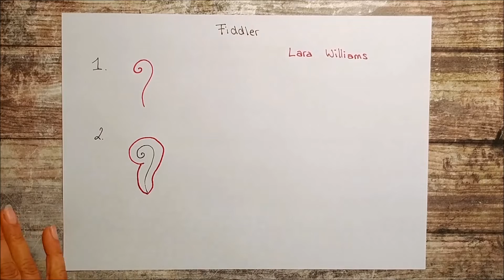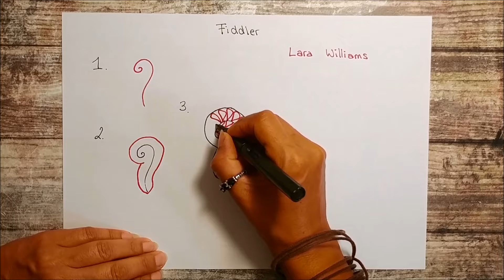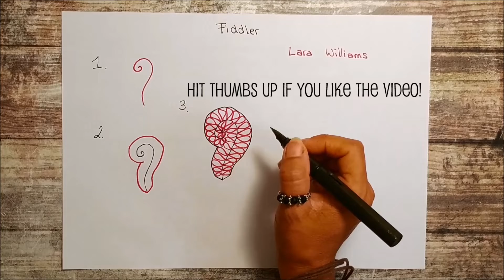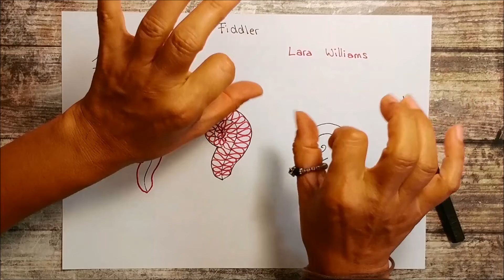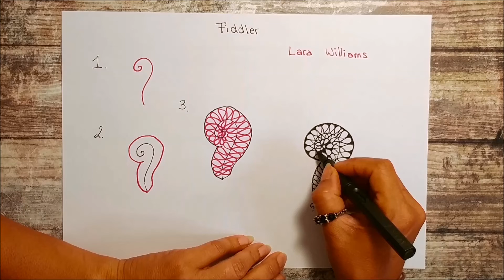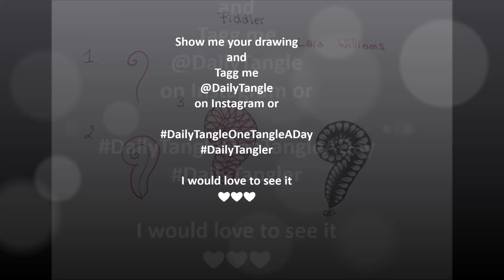Daily Tangle - Pattern - Fiddler |How to draw...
*english below

Heute Lerne ich das Muster  "Fiddler"
( Inspiriert von Lara Williams )

Tagg mich
@ DailyTangle
auf Instagram
oder

Gefilmt mit :
LG Q8

Gemalt mit :

❤❤❤❤  Vielen Dank  ❤❤❤❤❤

Today I am learning the pattern "Fiddler"
(Inspired by Lara Williams )

Show me your drawing and
Tagg me

Filmed with :
LG Q8

my Art supplies: